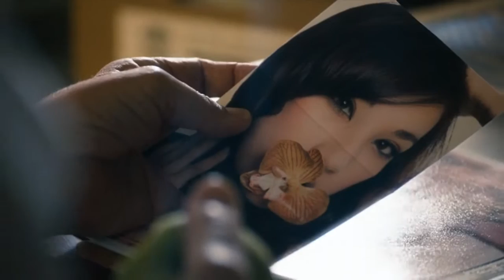Leftovers: Raid on Holy Wayne's ranch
Copyright HBO